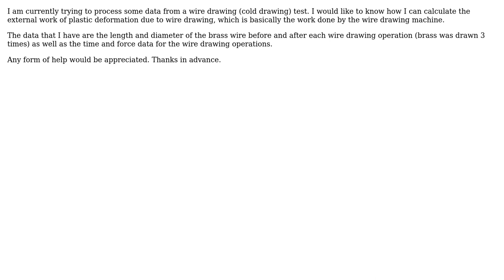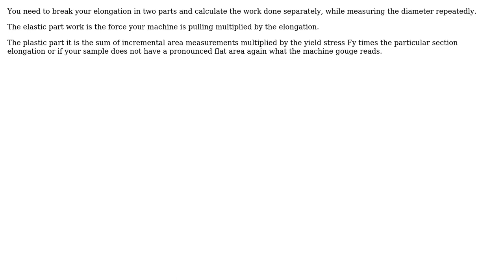How to calculate the external work of plastic deformation due to wire drawing (the work done by...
Engineering: How to calculate the external work of plastic deformation due to wire drawing (the work done by the wire drawing machine)?

With thanks & praise to God, and with thanks to the many people who have made this project possible! You are responsible for your own actions.